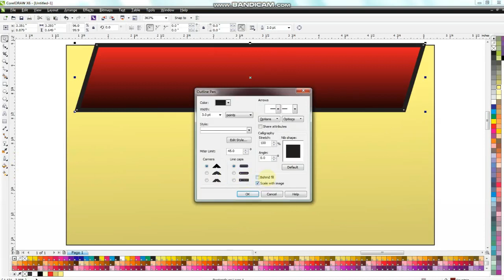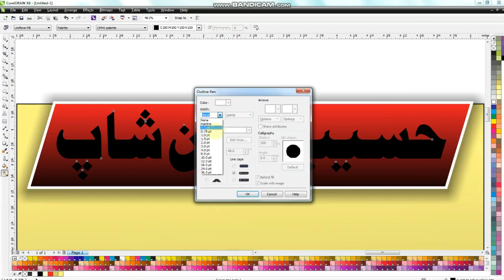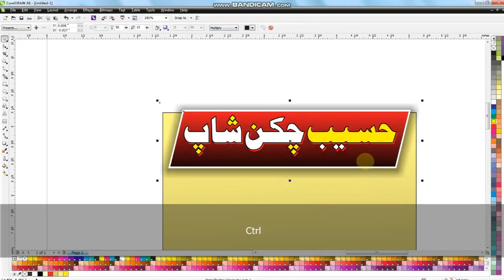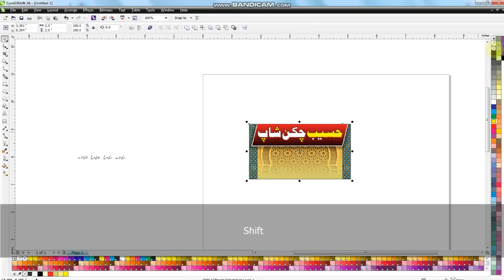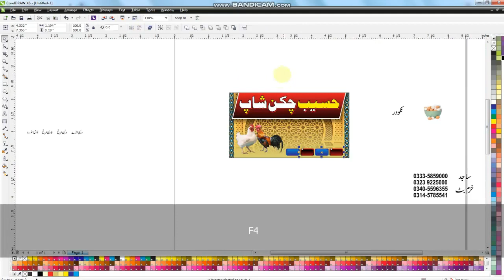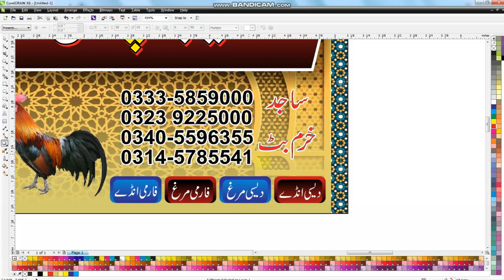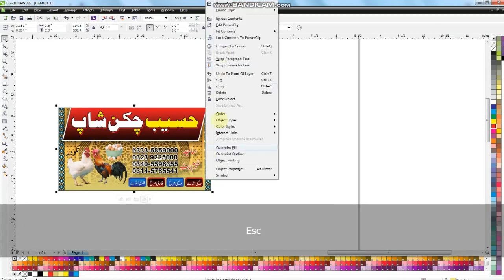How to Make Chicken Shop Banner and Flex Design in CorelDraw Tutorial 2022